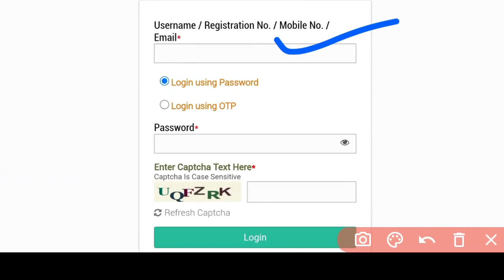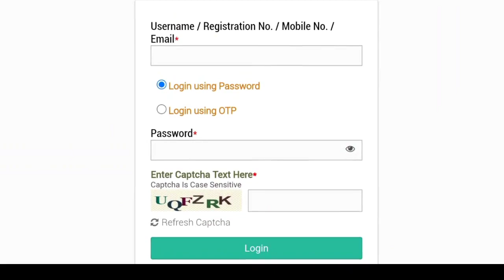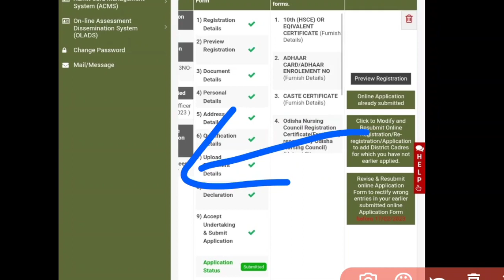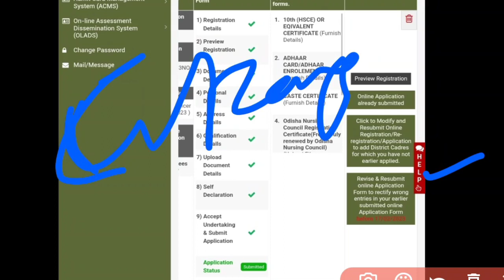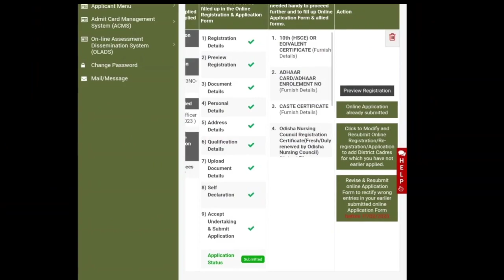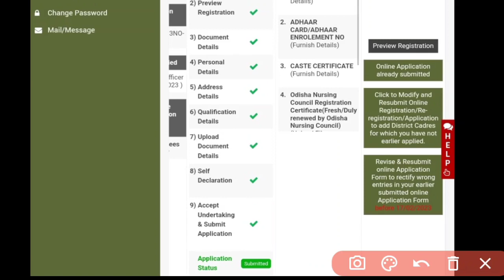OSSSC NURSING APPLYରେ ଭୁଲ❌ଥିଲେ EDIT କରିହେବ କି❓ OPTIONS❓HOW MANY TIMES WE EDIT❓OSSSC NURSING EXAM ▶️